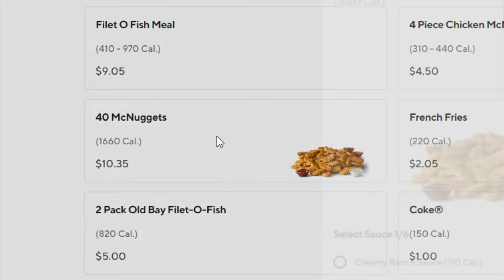When you got that honey mustard